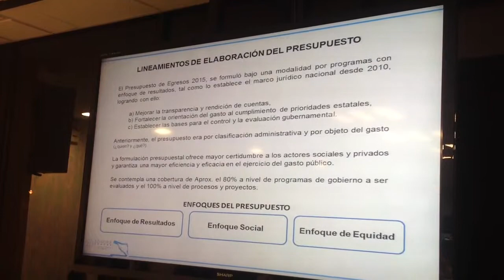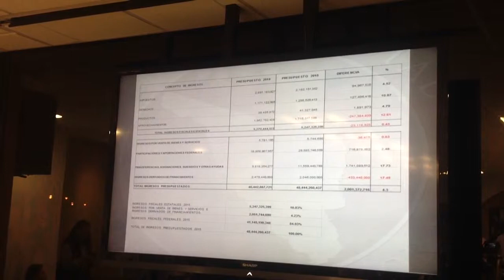Congreso inició análisis paquete fiscal 2015 del Gobierno de Sonora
En La primera sesión de la comisión legislativa encabezada por el diputado Gildardo Real Ramirez los Subsecretarios de egresos e ingresos de Hacienda Estatal expusieron un presupuesto de 44 mil millones de pesos aproximadamente.